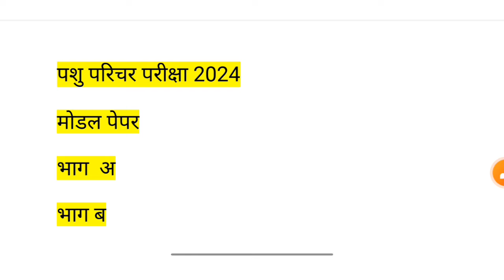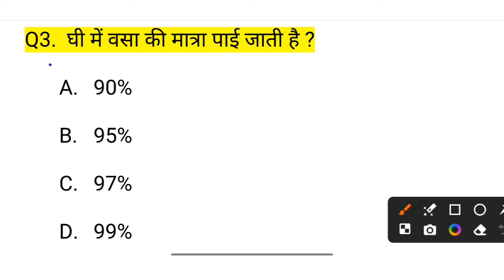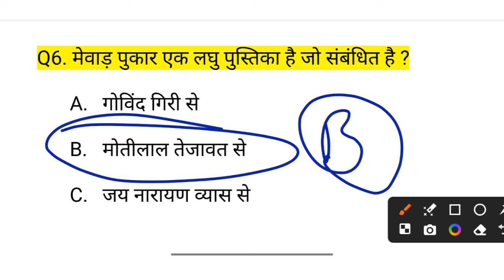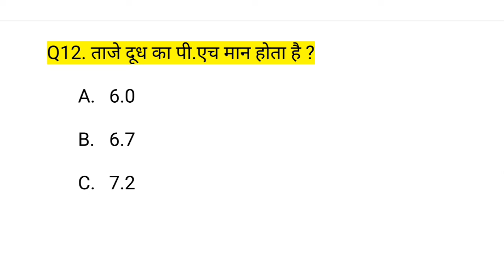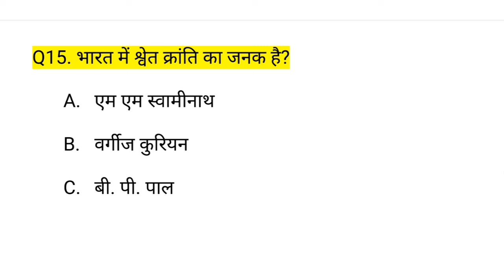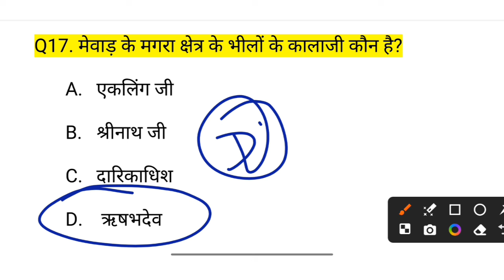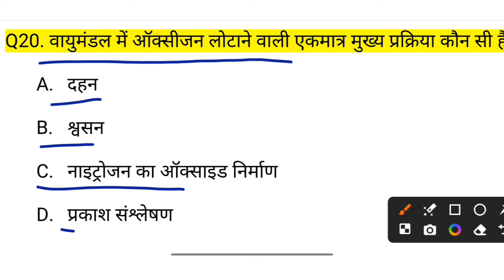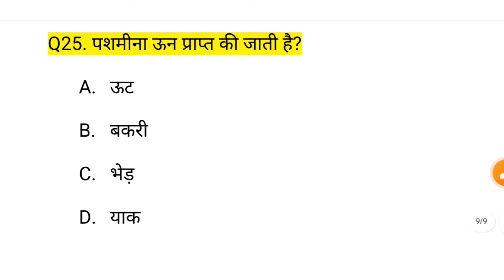Pashu Parichar Important Questions | Pashu Paricharak Classes Pashu Parichar Model Paper 2024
📱 Student Support- 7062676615 (Ramesh aanjana)

rajasthan pashu prichar bharti 2024 rsmssb pashu pricharvacancy

pashu pricharvacancy 2024

pashu prichar vacancy 2024

pashu prichar new update

Utkarsh's class

pashu prichar modal apper

pashu prichar modal paper by study wala